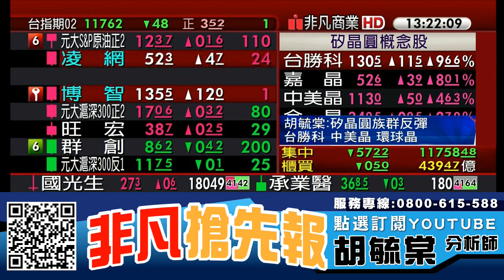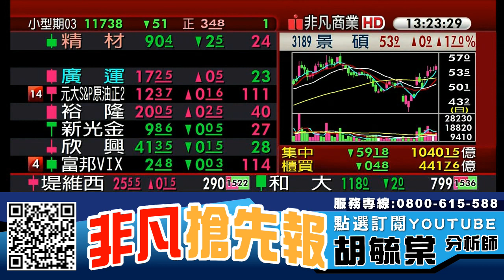記憶體雙雄旺宏(2337)、華邦電(2344) 留意短線籌碼變化 20200217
【重點個股】 : 富邦媒(8454)、網家(8044)、東森(2614)、鈊象(3293)、智冠(5478)、環球晶(6488)、旺宏(2337)、華邦電(2344)、景碩(3189)

【專長介紹】
專長:深入產業研究，對於市場有極高的敏感度，擅長挖掘中小型黑馬股。